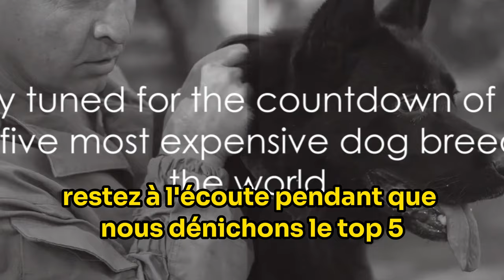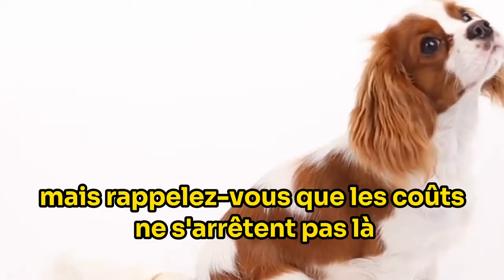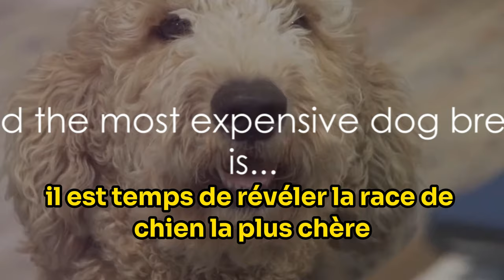The Top 5 Most Expensive Dog Breeds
Le top 5 des races de chiens les plus chères

In this captivating video, we delve into the fascinating world of the top 5 most expensive dog breeds. Join us as we uncover the enchanting allure and delve into the costs associated with these exclusive and sought-after breeds. From the elegant and luxurious Samoyed to the regal and dignified Pharaoh Hound, we explore why these breeds come with a premium price tag.

If you've ever wondered what it takes to own one of these elite puppies, this video is an absolute must-see! We provide invaluable insights into the unique characteristics, temperaments, and care requirements of each breed. Discover the dedication and resources required to provide a loving home to these extraordinary companions.

1.
2.
3.
4.
5.
6.
7.
8.

OUTLINE:

00:00:00 Introduction
00:00:56 German Shepherd
00:02:57 Cavalier King Charles Spaniel
00:04:59 Black Russian Terrier
00:07:00 Goldendoodle
00:08:19 Giant Schnauzer